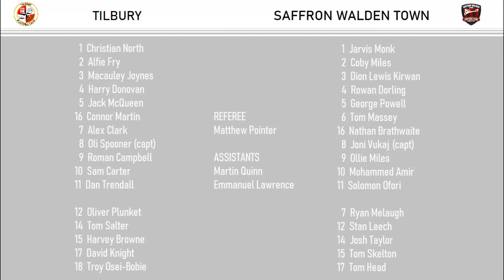Tilbury v Saffron Walden Town. Season 2023/24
Highlights from the Essex Senior League meeting between the league leaders Tilbury and 9th placed Saffron Walden Town.  The Dockers have already knocked the Bloods out of two cup competitions this season, both at Catons Lane, but this is the first meeting between the two at the Chadfields/EMR Stadium.